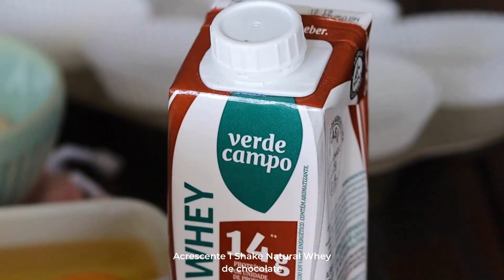Levemente na Cozinha e Verde Campo: Muffin de banana e chocolate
A banana é versátil, cheia de vitamina e virou um Muffin delicioso na receita de hoje!

Nossas parceiras Liz e Priu do Levemente na Cozinha fizeram esse delicioso Muffin de Banana que é uma opção super prática de lanche ou sobremesa. Ótimo para fazer para a criançada em casa!

Confira a receita e anote os ingredientes abaixo 😋🍌

Ingredientes

🔸2 ovos

🔸1 Shake Natural Whey de chocolate

🔸100g de farelo de aveia

🔸1/4 de xícara de melado de cana  (80g)

🔸1 col de chá de extrato de baunilha

🔸2 col de sopa de cacau (15g)

🔸1 col de chá de fermento químico em pó

🔸90g de chocolate 70% picado

Mode de Preparo:

🔸Pré aqueça o forno a 180 graus;

🔸Amasse as bananas. Passe para um bowl e misture com os ovos;

🔸Depois acrescente o melado, o shake natural whey de chocolate, o extrato de baunilha e misture;

🔸Acrescente o cacau em pó, o farelo de aveia, uma pitada de sal e misture;

🔸Depois coloque o fermento e mexa delicadamente;

🔸Por último, coloque 60g do chocolate 70% (reserve o restante) e misture;

🔸Encha forminhas de cupcake, finalize com mais pedacinhos do chocolate 70% por cima e leve pra assar por cerca de 30-35 minutos.